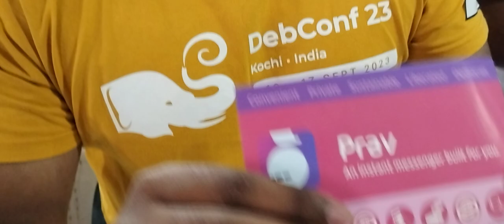Prav... to message your friends and family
Recorded by FN.